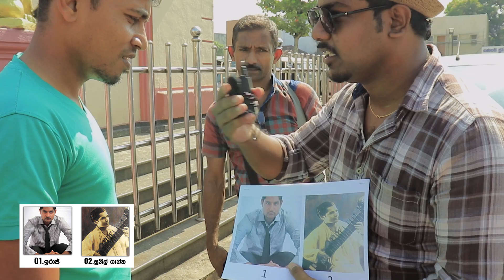වැඩිපුර දන්නේ ඉරාජ්ද සුනිල් ශාන්තයන්ද | IRAJ vs SUNIL SHANTHA Real Social Experiment In Sri Lanka